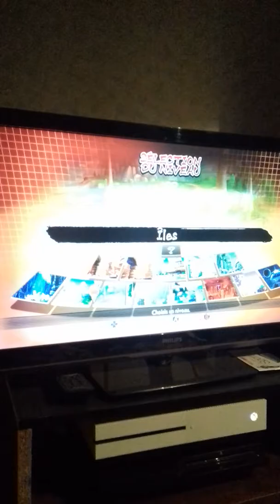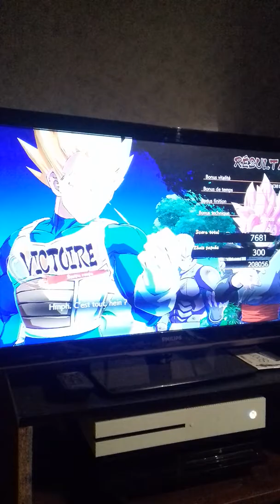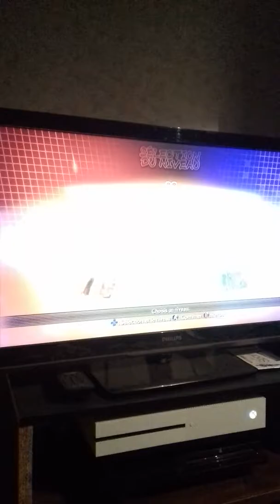Combat ferterz pour défier valoux 230 ma revanche arrive bientôt mes abonnés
Ferterz